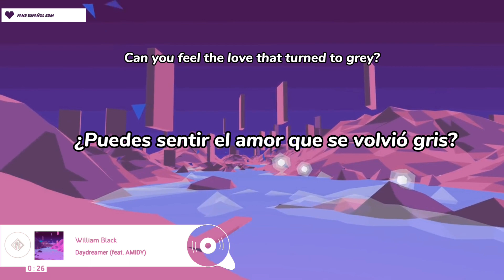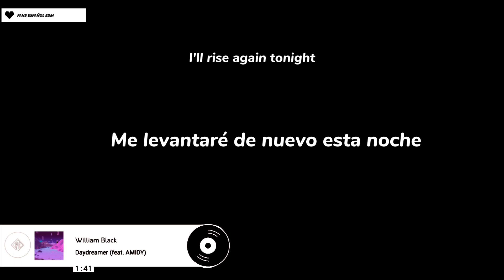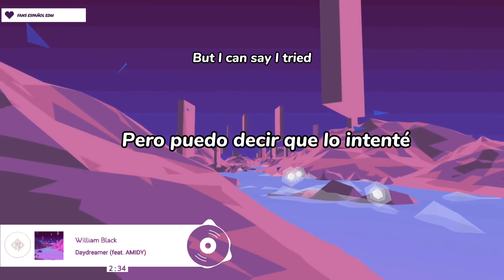William Black - Daydreamer (feat. AMIDY) SUBTITULO EN ESPAÑOL